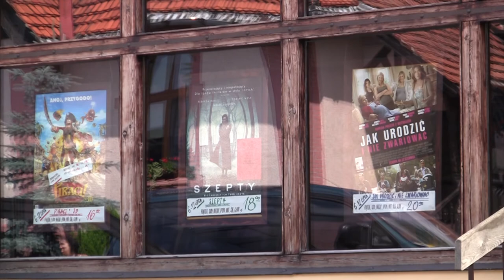W małym kinie: Trójka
Września miała trzy kina. Jedno wyburzono, w drugim działa sklep ogrodniczy, a trzecie. Trzecie działa - i dzięki trojgu przyjaciół - ma się coraz lepiej.

Film powstał w ramach projektu "W małym kinie" Fundacji Obserwatorium. Więcej na i na

realizacja: A.nie A.tak